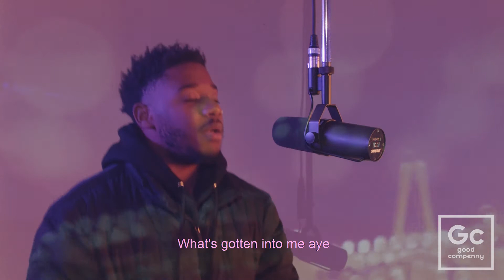LaRussell - Kidding Me | GC Presents: The Box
Official Live Performance of Kidding Me performed by LaRussell
Producer: KenKenProd
Recording Engineer: Yaya
Mix & Mastering Engineer: Larussell
DP: Tessie
Set Help: HeyKujo, Lance Williams (Uncle Bean)
Production: Good Compenny